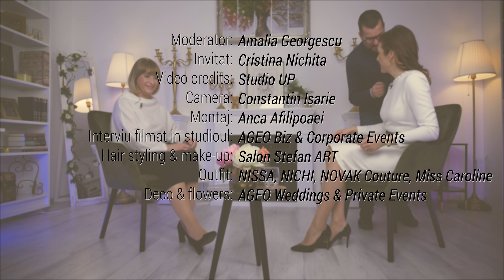Misiunea personală și puterea schimbării, interviu cu Cristina Nichita - StudioUP.Film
Despre misiunea personala si puterea schimbarii cu Cristina Nichita:
„𝑇𝑜𝑡 𝑐𝑒 𝑎𝑚 𝑓𝑎̆𝑐𝑢𝑡 𝑖̂𝑛 𝑣𝑖𝑎𝑡̦𝑎̆ 𝑎 𝑓𝑜𝑠𝑡 𝑐𝑢 𝑜𝑎𝑚𝑒𝑛𝑖 𝑠̦𝑖 𝑝𝑟𝑖𝑛 𝑜𝑎𝑚𝑒𝑛𝑖."
Interviul saptamanii S2E5:

Ce inseamna sa ai dorinta de a darui din tot ce esti sau stii tu?
Ce inseamna sa generezi efectiv schimbarea si sa aduci incurajare pentru cei din jur?

Nu stiam că ne vom îmbraca amândouă în alb, dar surpriza mare a fost când am și început sa vorbim si am aflat cat de frumos se implica Cristina Nichita in proiecte de educatie, de mentorare si de sprijin social, desi este extrem de ocupata cu proiectele sale antreprenoriale si sociale.

ALBUL inseamna puritate, sinceritate, daruire neconditionata...si pot spune despre Cristina Nichita ca este in etapa in care a hotarat in cel mai sincer si deschis mod sa daruiasca din toata expertiza ei prin cel mai nou proiect pe care il dezvolta in Iasi, Encourage People.
Iata un nou interviu emotionant si plin de informatii valoroase pentru cei care chiar doresc sa treaca la urmatorul nivel de cunoastere si descoperire de sine!😍🥰

02:23 Cine este si ce face astazi Cristina Nichita?
06:28 Proiectele Encourage People
12:44 Importanta leadershipul si a descoperii misiunii personale
19:25 Ce ne trebuie pentru a face schimbarea
28:19 Cum sa isi scoata femeia in evidenta feminitatea si capacitatea ei de leadership
36:04 Ancorele feminine ce trebuie mentinute active
42:26 Sfaturile si gandurile anului 2022

Moderator: Amalia Georgescu
Invitat: Cristina Nichita
Photo & Video credits: Studio UP
Deco & Florals: AGEO Weddings & Private Events
Outfit: NICHI
Hair & Make-up: Salon Stefan ART

StudioUP.Film crearează conținut video pentru segmentul corporate/persoane juridice precum ar fi: cartea de vizită a companiei sau prezentarea firmei, prezentare video produs , prezentare video serviciu, interviuri profesionale, filmare evenimente corporate, montaj video eveniment, filme/video de tipul "DIY" sau “How it’s made”, filmare și transfer in online a cursurilor sau workshop-urilor dvs., tutoriale video pentru instalarea produselor comercializate, transmisii video LIVE.